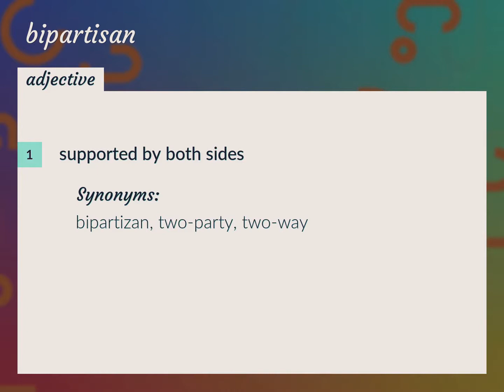Bipartisan | meaning of Bipartisan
What is BIPARTISAN meaning?